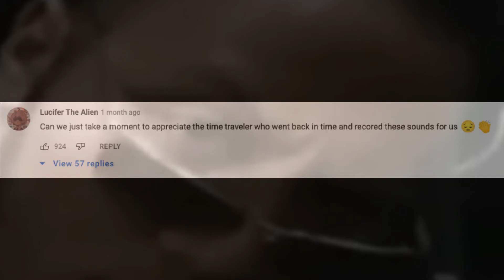Misleading dinosaur fact shorts are a pain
sometimes I wonder, am I cruel to make fun at somebody? yet this guy is giving fake facts so I don't really see the problem😂